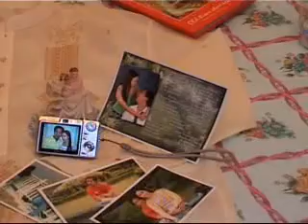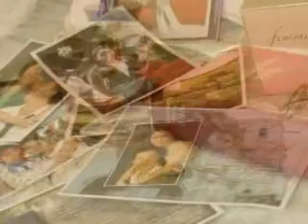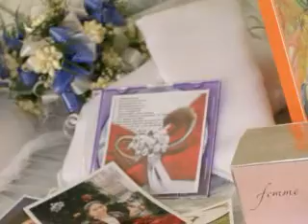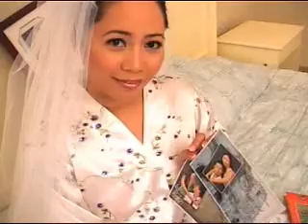joey cel wedding malolos cathedral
wildcards computers calumpit bulacan dugay caramillo